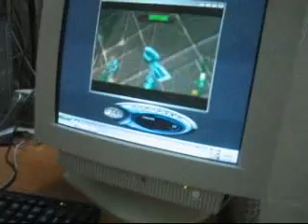Rayan Isran - WAR! Agent 0.26 (Live)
Video Comment: Epic video of Ace playing PD when he was like 3 years old.